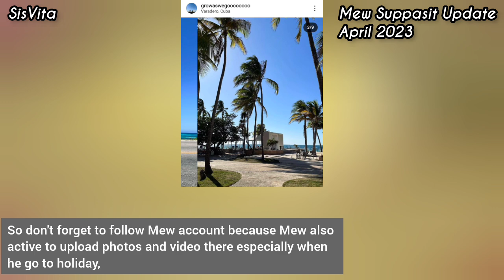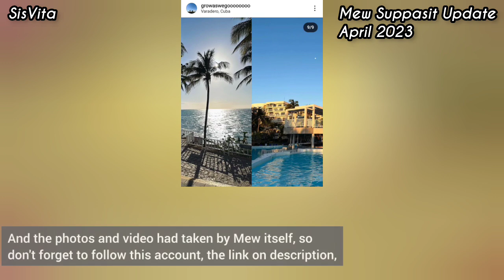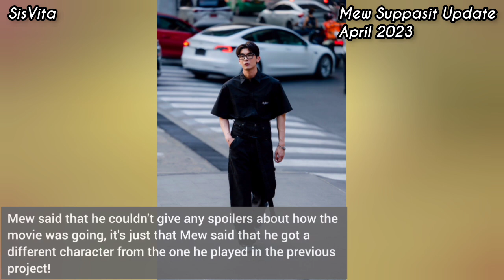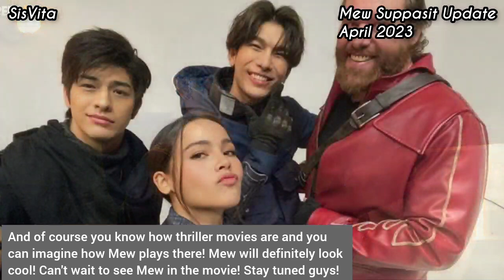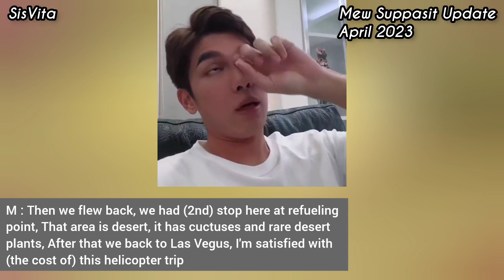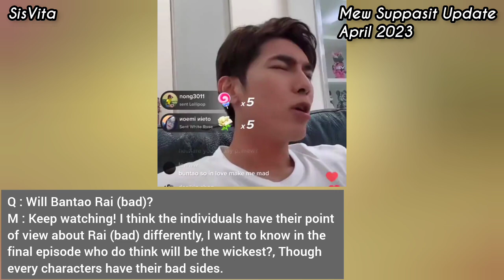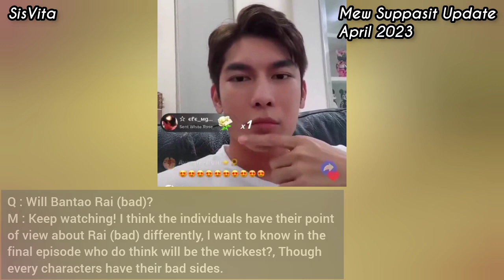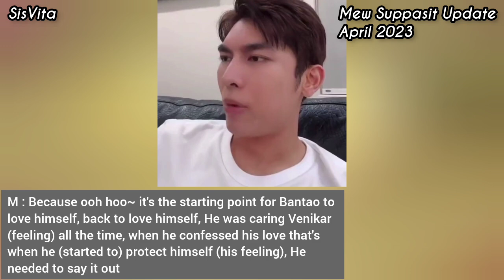Mew get role in thriller movie OMG! (All Sub)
Thriller film, also known as suspense film or suspense thriller, is a broad film genre that evokes excitement and suspense in the audience, and never expected to see Mew with this genre! I hope there will english subtitle for international fans!

Thank you so much for the translation of Mew live, the credit you can check